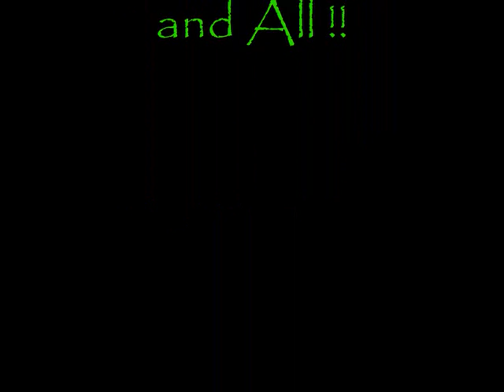Frag Movie MW2 COD 6